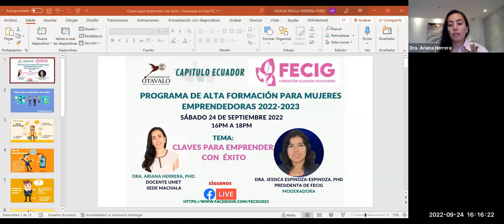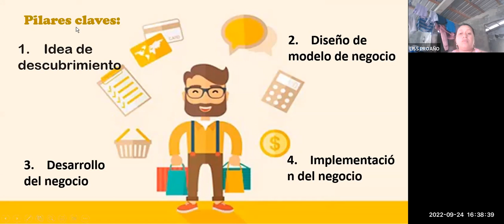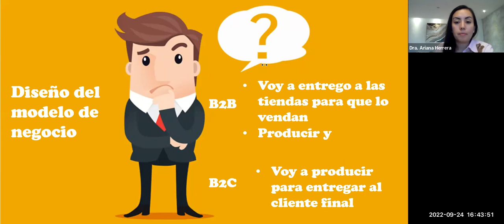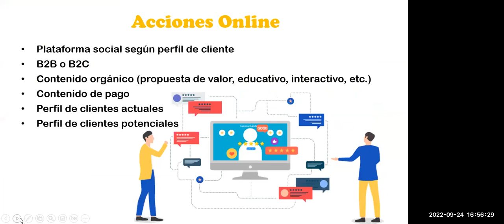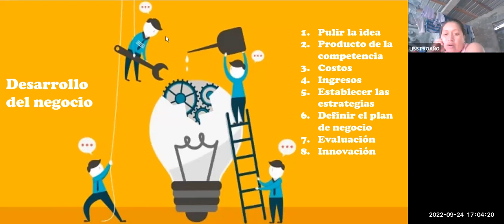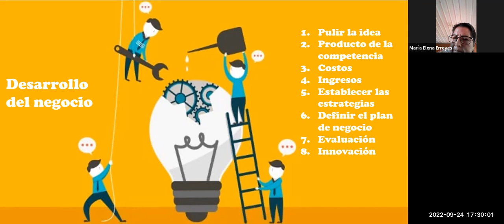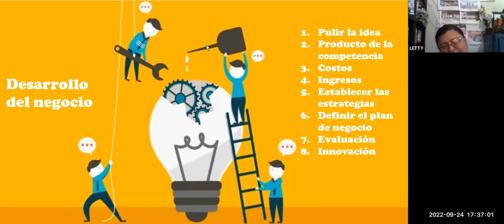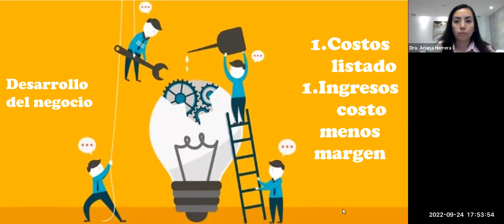PhD. ARIANA HERRERA. CLAVES PARA EMPRENDER CON ÉXITO. FECIG. 24-9-22.